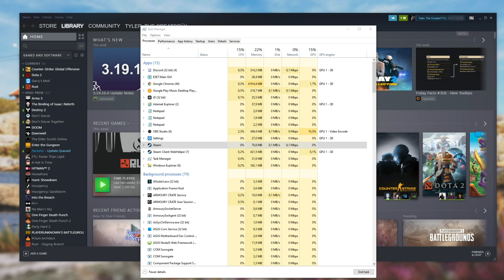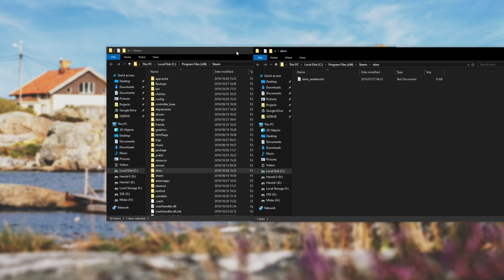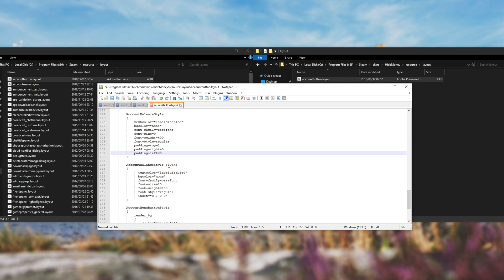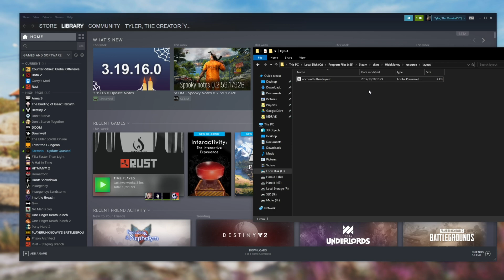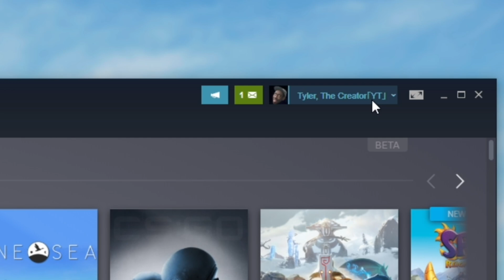Hide Steam Wallet Balance | Useful for streamers & creators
If you create content and you would rather keep your Steam Account balance private, then you need a way to hide it. Of course, placing it on another screen can still be shown if something even so much as 'glitches out' on the live stream. So, instead of waiting for it to accidentally be broadcast to the internet, you can hide it completely. (Of course, you can still use your wallet balance)

Timestamps
0:00 - Explanation
0:37 - Locating files
1:04 - Creating a new skin
2:12 - Hiding balance
3:03 - Select skin in Steam